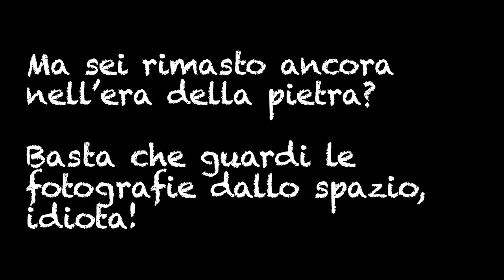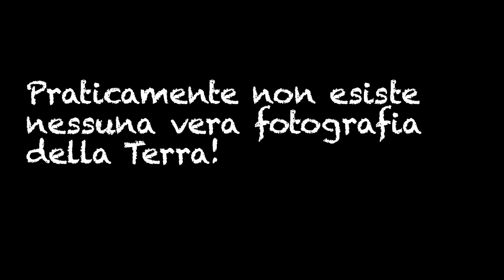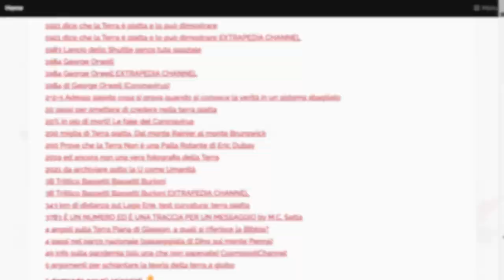Le foto della Nasa